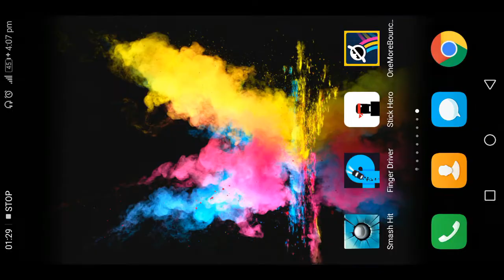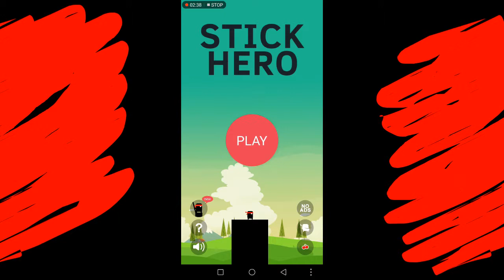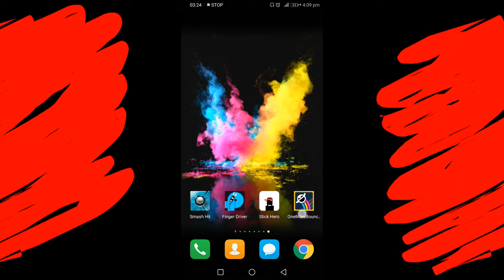BEST ADDICTIVE GAMES UNDER 50 mb!!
Hey CHADI-BUDDIES,